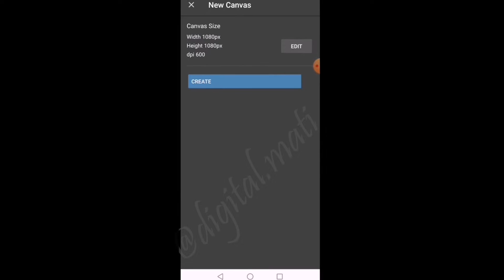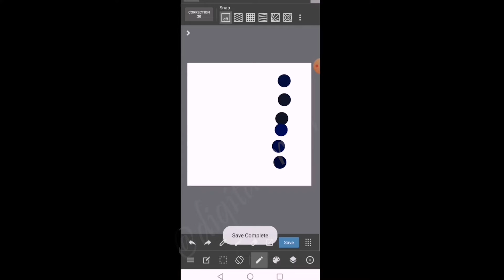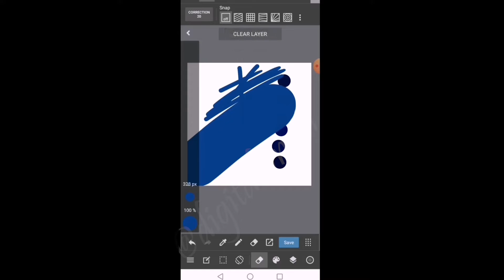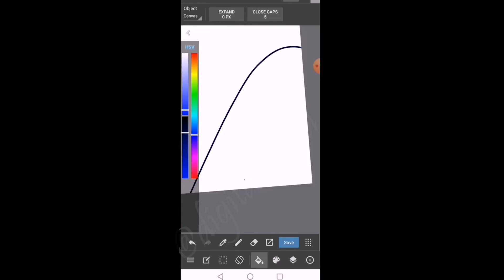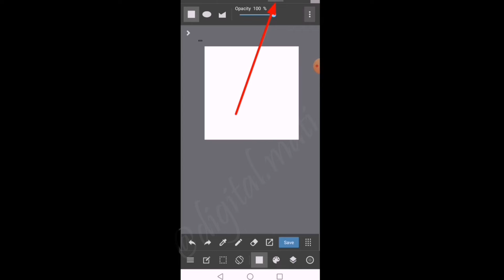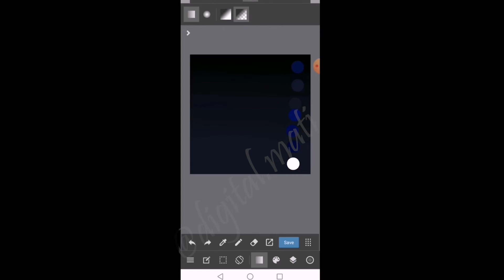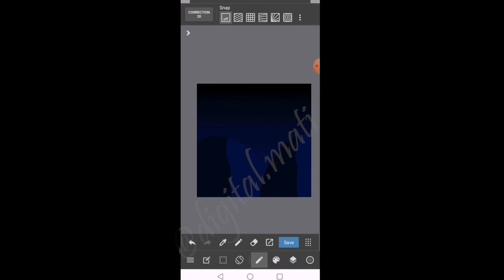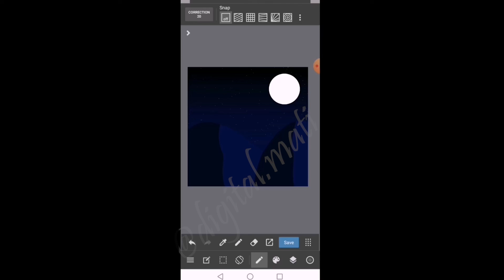MASTERY FREE DIGITAL ART CLASS for beginners, Lesson 01 digital portraits , free courses 2023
Draw your first digital illustration with me on your smartphone. Digital art is a highly paid skill all over the world. In this video, you'll learn which application we're going to use in our free digital art class.  This video is specially designed for beginners who don't have any experience in drawing, sketching, or lustrations.

Application name: MEDIBANG PAINT
What do you need:
Mobile phone
Finger to draw
Internet to watch lectures

The application link is also given below. This video mainly focuses on the very first lesson of our free art class. In this lecture, I'll teach you how to make a landscape digital illustration on a mobile phone. In our next lecture, we'll draw our next aesthetic couple artwork with silhouettes.

In this video, you'll learn about landscape in our free digital art class. The application link is also given above. In my super easy digital art course, I teach how we can draw these fabulous artworks and illustrations on our smartphones even though you can see I've recorded this video on my smartphone so if you think you need iPad or drawing pen for Digital Art you're wrong..!